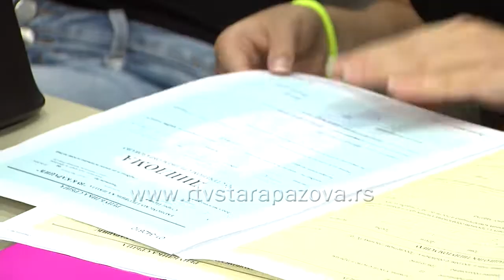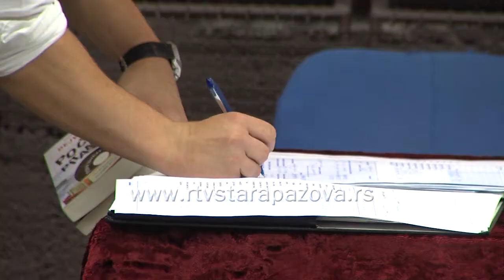Ivan Kožik, đak generacije Ekonomsko trgovinske škole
Ivan Kožik, učenik IV-1 odeljenja Ekonomsko – trgovinske škole „Vuk Karadžić“  u Staroj Pazovi, smer poslovni administrator  proglašen je za učenika generacije,  titulu sportistkinja generacije je ponela Milica Šorak, a Silvija Hric i Maja Belić su nosioci Vukove diplome.